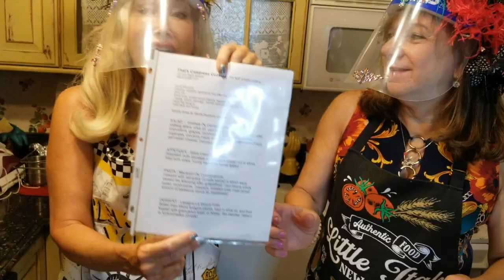Pandemic Cooking with Wendy Episode 73